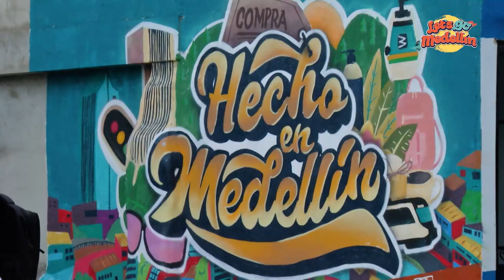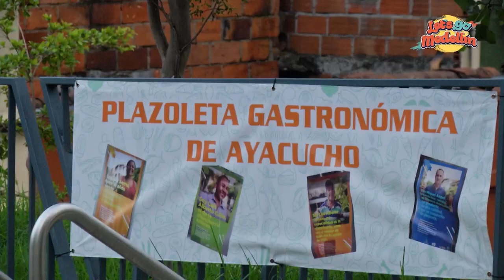Buenos Aires Medellín Una Copia De Argentina? - Let's Go Medellín